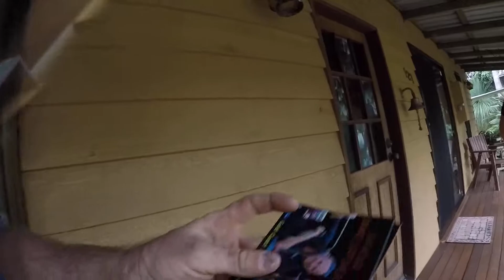CARPET PYTHON IN BURLIEGH